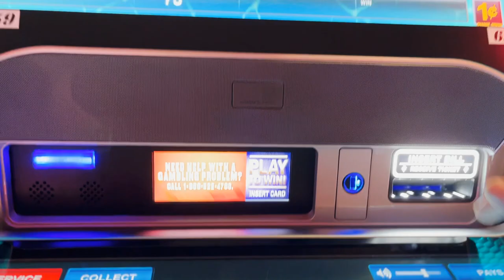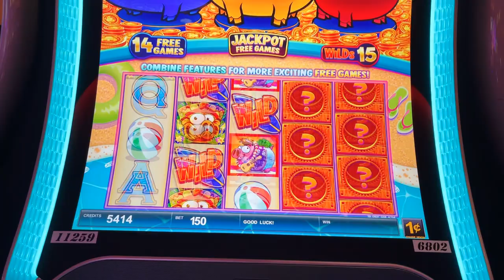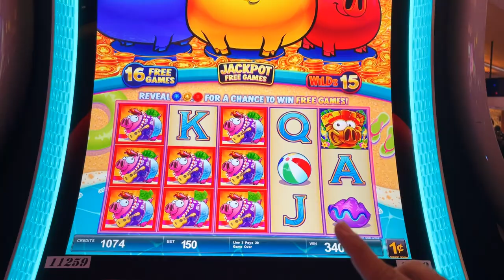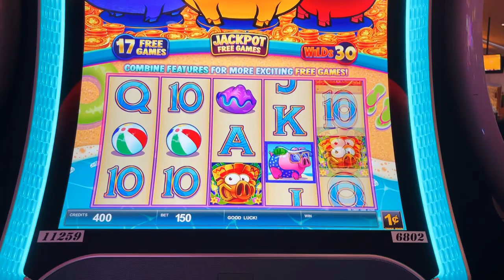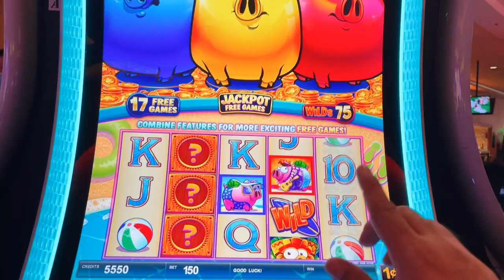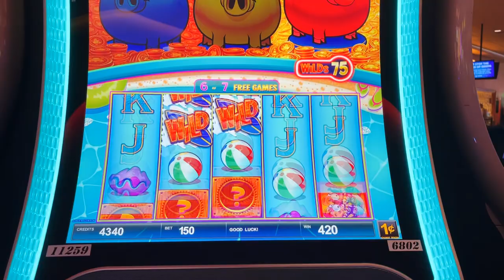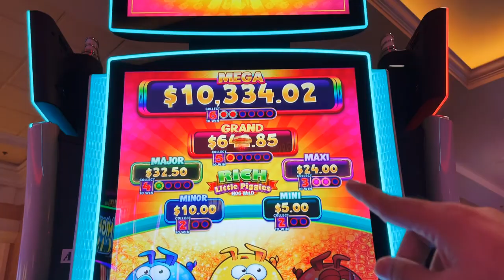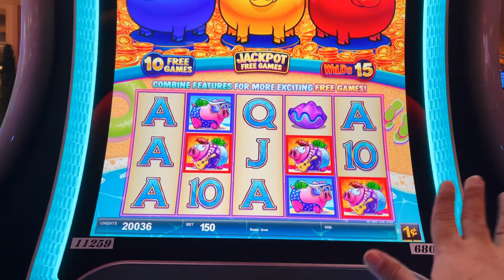THE ALL NEW RICH LITTLE PIGGIES HOG WILD!!!! - New Las Vegas Casino Slot Machine Comeback Bonus